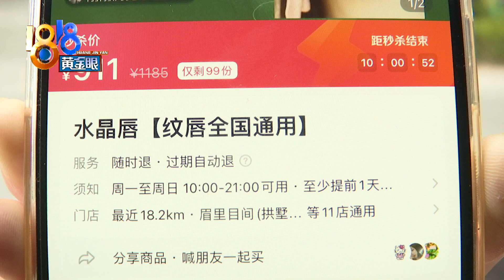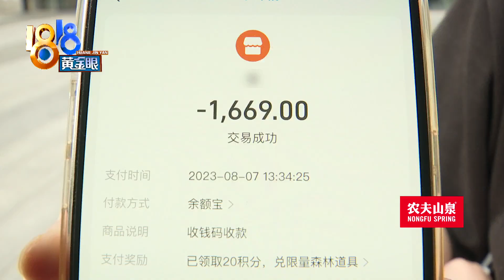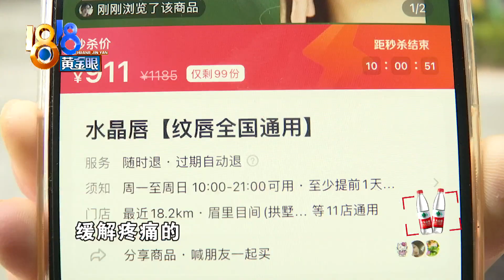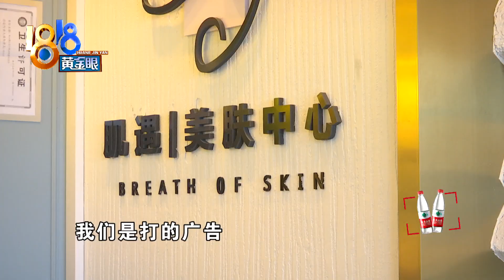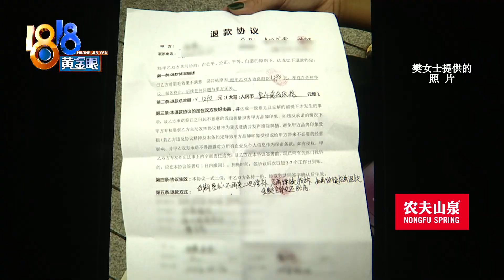【1818黄金眼】想要粉嫩“水嘟嘟”，被“套路”还没效果？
樊女士想拥有“水嘟嘟”的水晶唇，在网上花911元买了套餐，去一家店做项目，说是做的过程中疼哭了，奇怪的是，加了钱之后就不疼了。对于现在的效果，她也很不满意。

新闻标签：